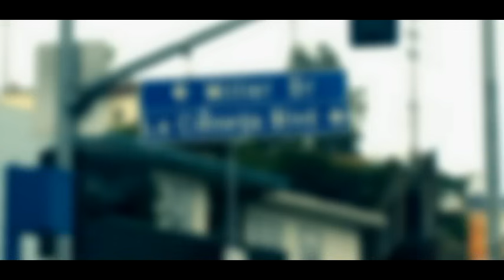Clipse - I'm Good (Video Edit) ft. Pharrell Williams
Clipse's official music video for 'I'm Good ft. Pharrell'.

Lyrics:

[Pharrell]
Ay, Ay, Ay, Ay...Yeah!
Yeah...Hahaha.
Ay, Yeah...Yea
Yeah...Hahaha...Ow!

[Chorus]
You can find me in the streets
Even in a drought, my mattress is full
Why shouldn't I be out?
Ay buddy I'm good.
What that tell ya? I'm good.
What they tell ya? I'm good.
What she tell ya? I'm good.

Two hundred dollar jeans, with my favorite patch
Pulling up my ride, hell yeah the rims match
What you see? (Looking good...)

[Pusha]
Man I'm killing it, riding in that brand new
Swimming through the streets, looking like I'm Shamoo
In that big body, with the wet paint
I got some pocket change, from selling wet weight
Today is a good day, ice cubes on my chest
Looking at my Blackberry, freak hit me on the text
Come and beat it up, I just need a minute
You can K ya ass, you ain't gotta lay in it (Yes!)
Niggas don't like it when you looking good
Hate it when you shining through the neighborhood
Brand new ride, niggas know the time
Hoes cut they eyes--we call them samurais (martial arts ad lib)
Fly as I could ever be
A level of success that you could never see
You jealous mane, we in propellas mane
Think about it, ain't shit you could tell us mane.

Four hundred dollar jeans, with my favorite patch
Pulling up my ride, hell yeah my rims match

[Hook]
You can test it out ma, tell me what you see
Order what you want, hell yeah it's on me
Don't it tell ya I'm good?
What you see? (I'm looking good)

[Malice]
Crusin' on them 22s, got me sitting pretty
You should hear that engine purr, here kitty-kitty (Yea!)
Ride through the city, everybody know meh
And the sun is out, it's like it's shinin' on meh
Shoutin' out the homies, as I breeze by
I'm on cloud 9, and I ain't even high
Told my shawty I'll be back and I ain't even lie
Them VVS' be the best money can buy
I see you flirting baby, them jeans is painted on her
Mama looking right, and I don't even want her
No need to take it personal, but that just how it be
No disrespect to you, I'm just enjoying me
Finally I'm free, all my dues paid
Them yellow diamonds got the charm like it's Minute Maid
And I'm lookin' good, and I'm feeling good
Try an' stop my shine--I wish a nigga would

[Pharrell Williams]
I'm looking good.
I'm looking good.
I'm looking good.
Yeah...yeah...yeah...yay...